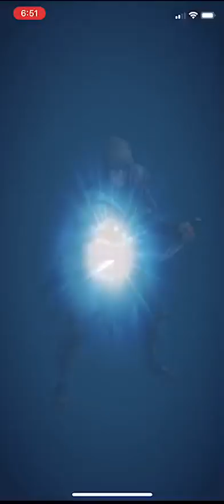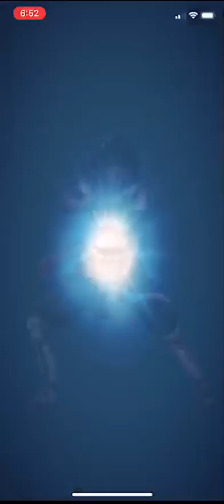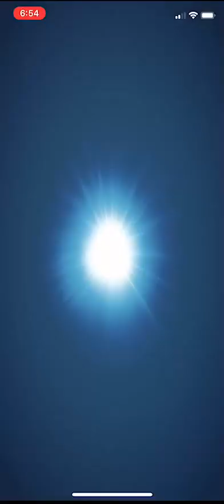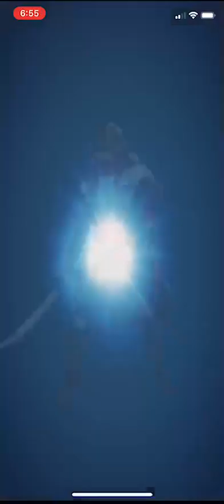Empires and Puzzles a season 2 review